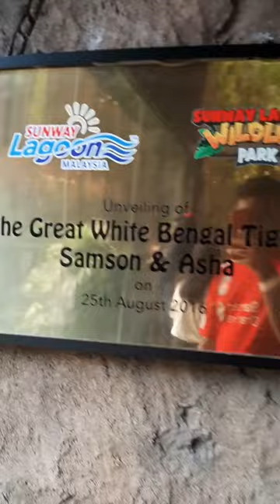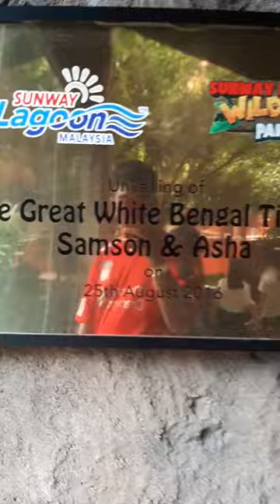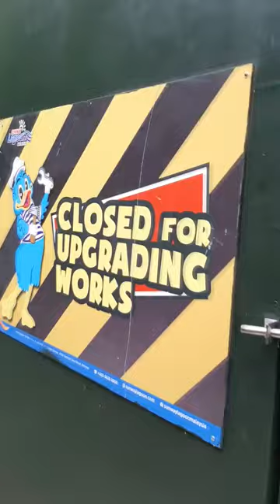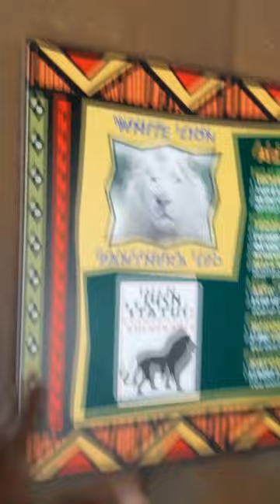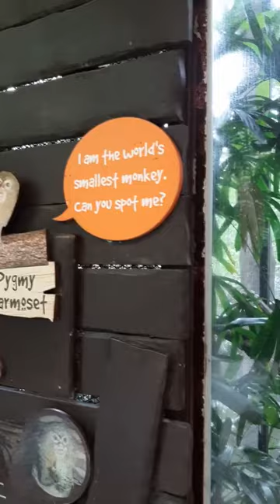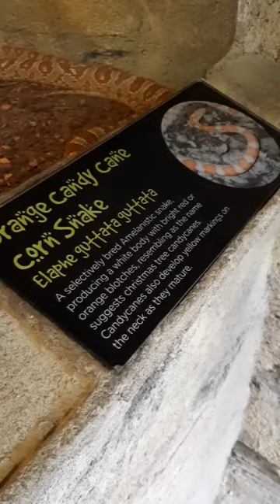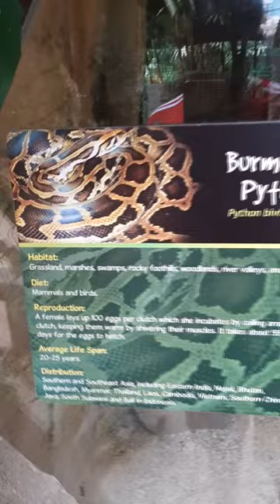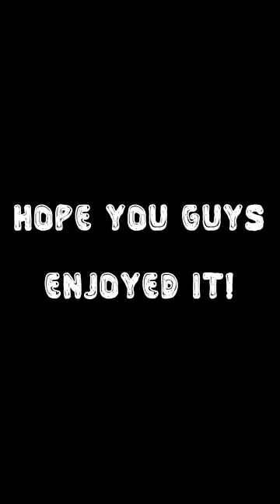Jay's Vlogs #13 | Jay Studioz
Hey Guys! I am back with another vlog!

My apologies for quality drop at certain part of the videos.

This vlog was shot in Samsung Galaxy A50.